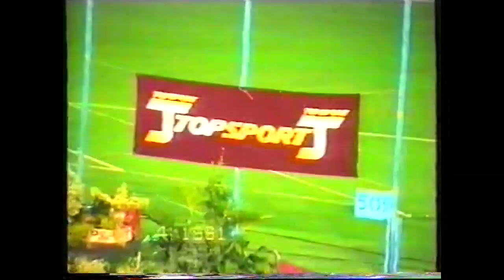1991- 800m (Topsport Meeting) Second SA Record- Zelda Pretorius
Remembering a fantastic athletics career. Zelda (Botes) Pretorius. The 1990 -91 athletics season. Zelda is also the owner of Trophy Robotics. The reason why Trophy Robotics club members performs so well in local and international robotics competitions.
Zelda springbok athlete between 1986 and 1992. During this time Zelda was coached by her husband Pieter Pretorius. This was her greatest official race ever. She actually improved on that time a few months later, in preparation for the Tokyo world championship tour, which never happened for her.